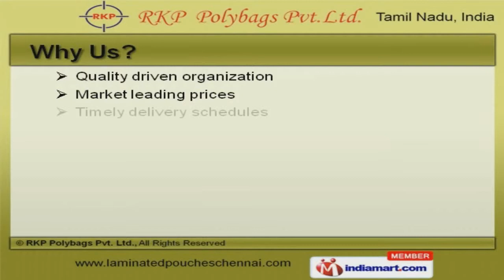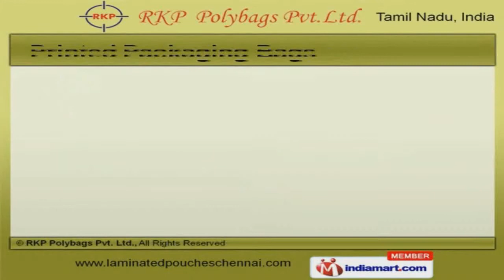Packaging Material by RKP Polybags Pvt. Ltd., Chennai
Welcome to RKP Polybags Private Limited, Manufacturer and Exporter of Packaging Materials. The company was established in 2013 at Cehnnai. We serve to Confectionery, Jewelry, Agriculture and other industries. Five Star Exports and AJR Food Products are some of our esteemed clients and we are backed by Market leading prices and Timely delivery schedules. We present a rich collection of Printed Laminated Roll, Packaging Bags and Liquid Packing Pouches. Printed Laminated Roll and Pouch offered by us are a class apart. Our Packaging Films and Pouches are widely appreciated in the market. We also provide Printed Packaging Bags that are reckoned all over the world for their superb quality. Our Laminated Packaging Rolls are best in the industry amongst others. Liquid Packing Pouches are in huge demand across the global markets.